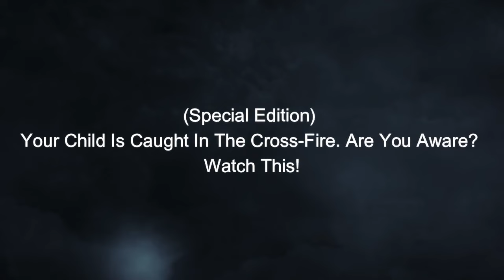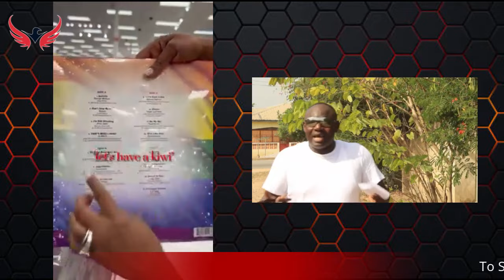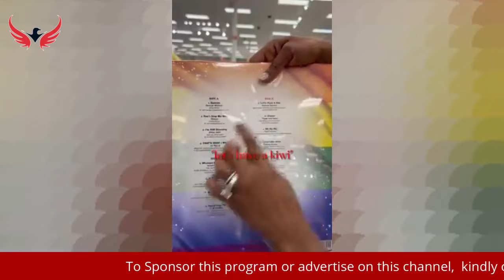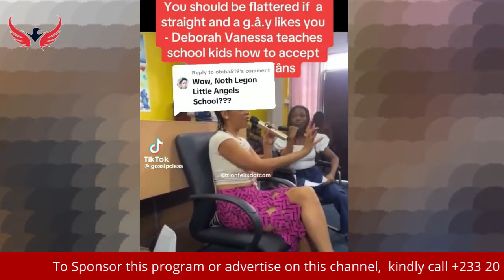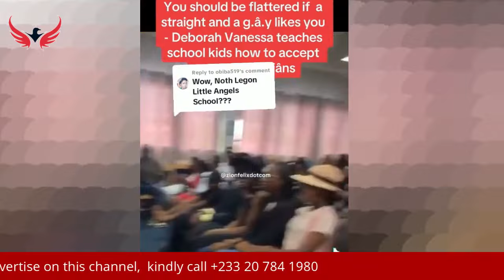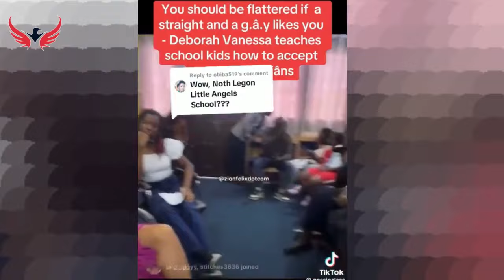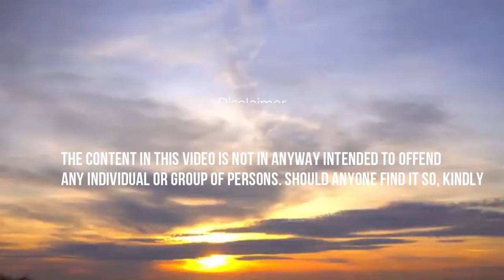(Special Edition) :Your Child Is Caught In The Cross-Fire. Are You Aware? Watch This!